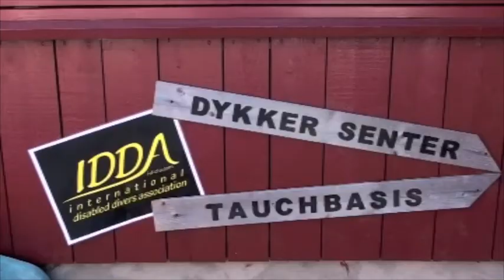Handycap on Wreck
Wracktauchen mit Handycap in Norwegen an den Wracks: "Mosel" und "DO 24" maximale Tiefe 45m